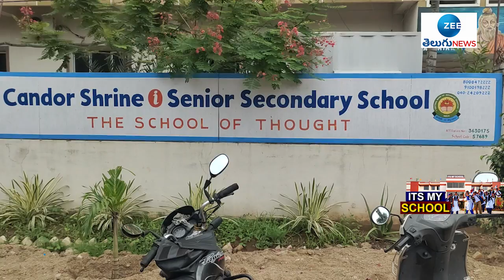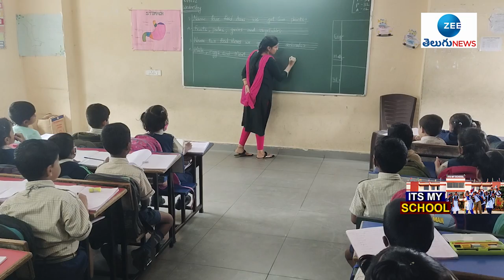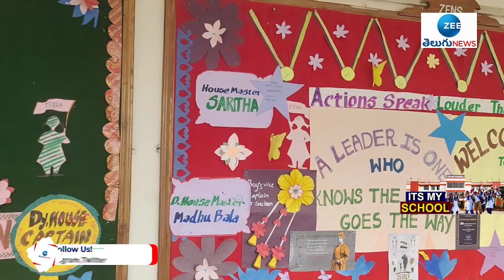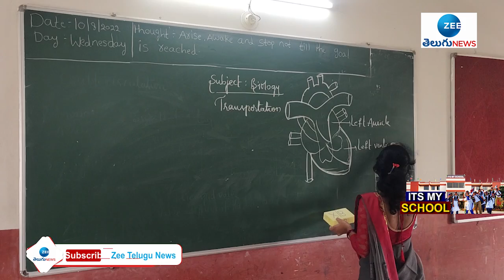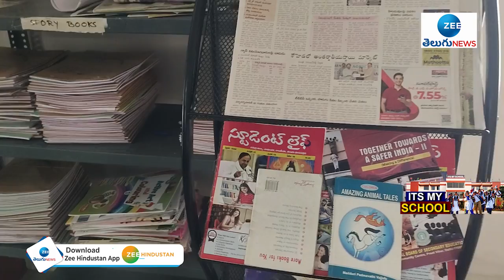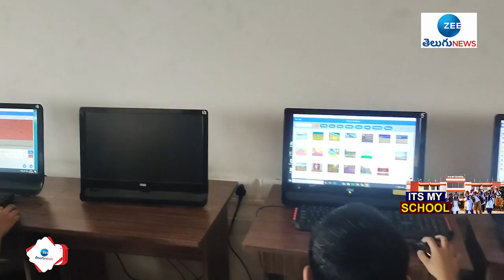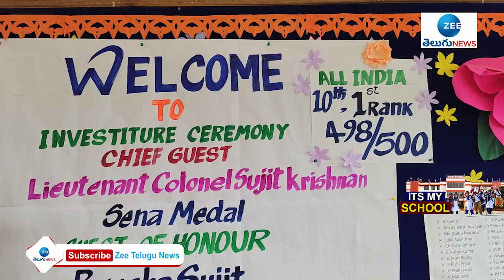It's My School : Candor Shrine i Secondary School | CBSE | ZEE Telugu News